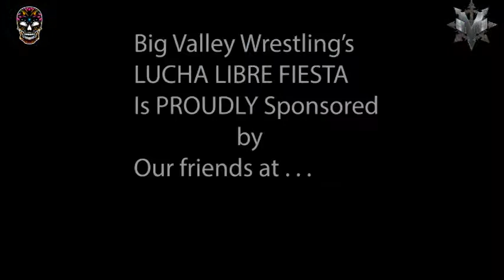Project Taco Fest | MoonwalkDDT Santana Jackson Vs. Songbird Ricky Tenacious | Big Valley Wrestling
Internet Sensation Santana Jackson moonwalks his way to the BVW Squared Circle at Project Taco Fest to meet in a battle of the King's of Pop with longtime rival Songbird Ricky Tenacious.